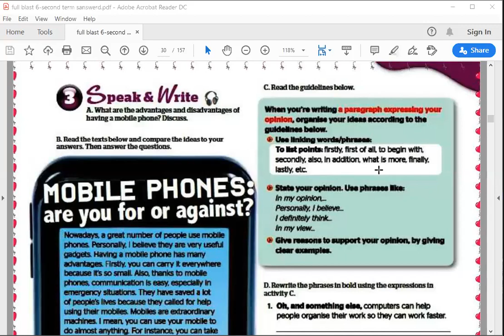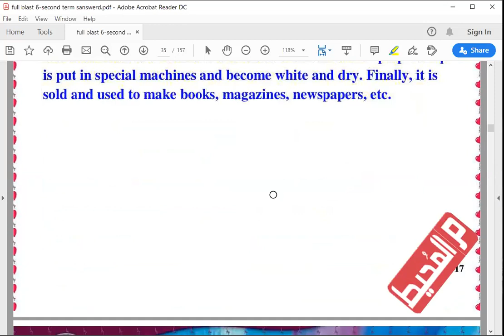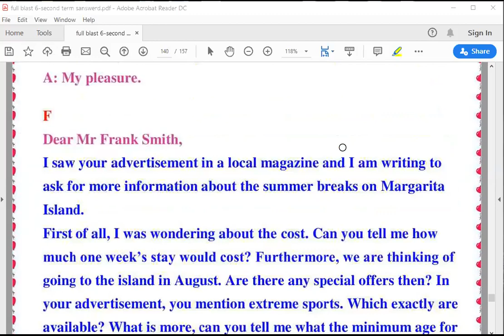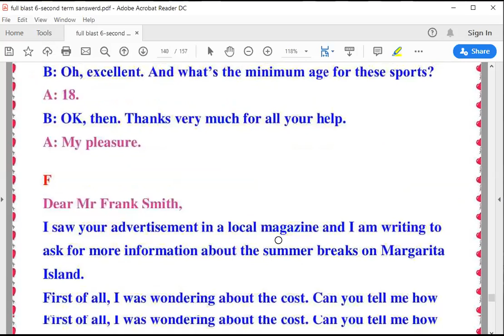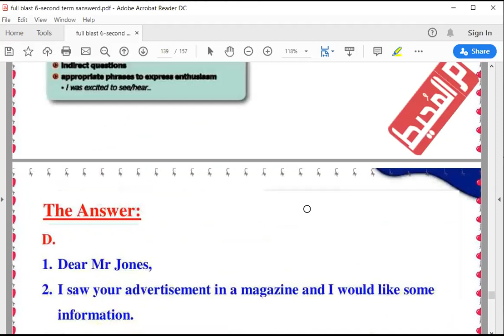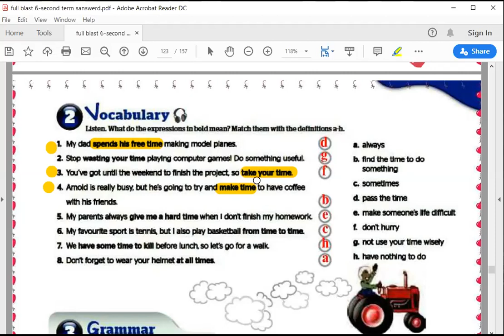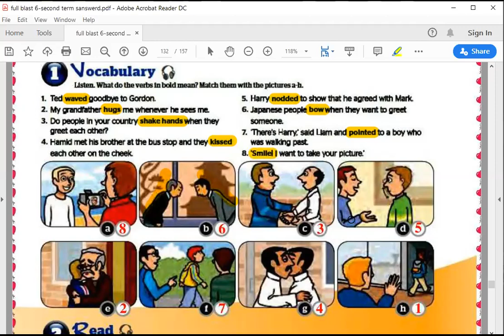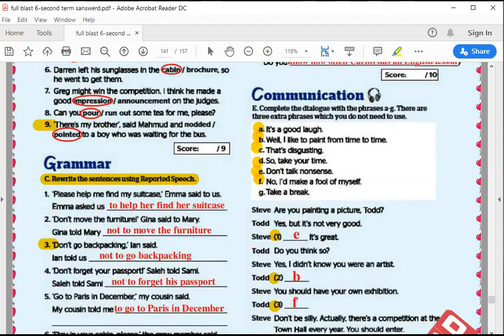Revision - G9 - class16- 4- 2020